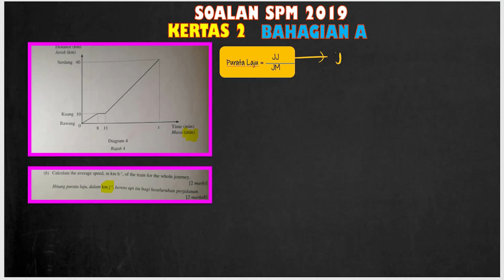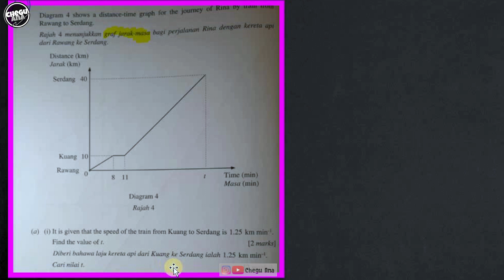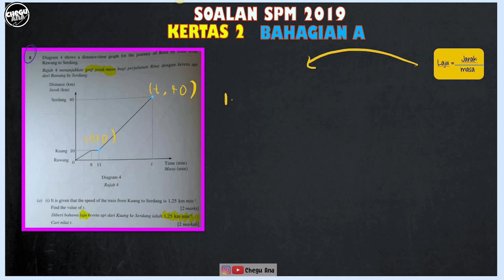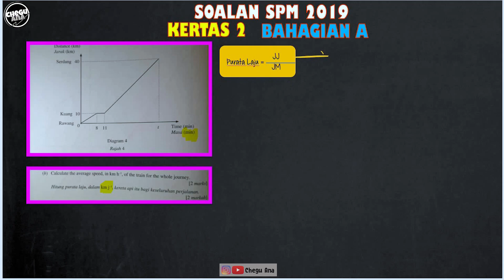SPM 2019 Q 8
haii guys... sambungan daripada video sebelumnya. ini merupakan soalan SPM 2019 Matematik kertas 2 soalan yang KE-8.

JOM ULANGKAJI ...

BUAT PERSEDIAAN DARI AWAL